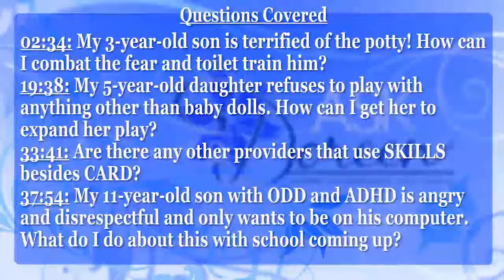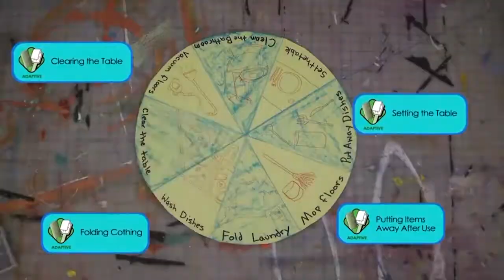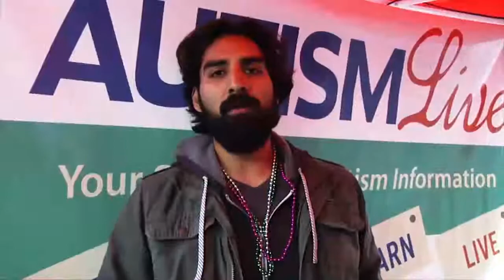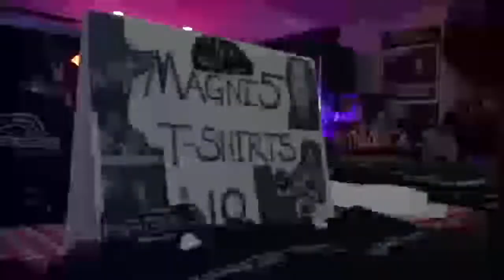Ask Dr. Doreen- August 16th, 2017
Founder and CEO of CARD and Autism visionary Dr. Doreen Granpeesheh answers YOUR Autism questions live!